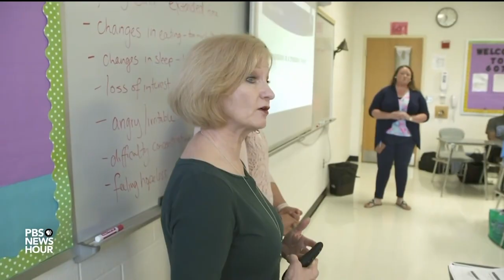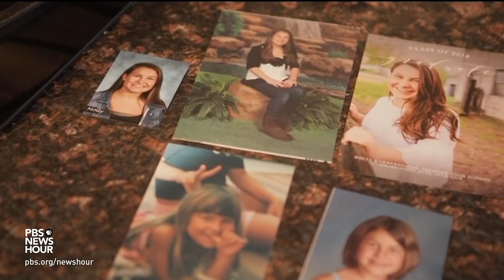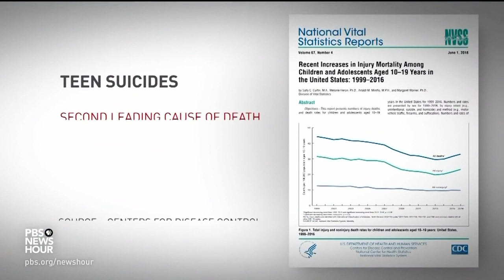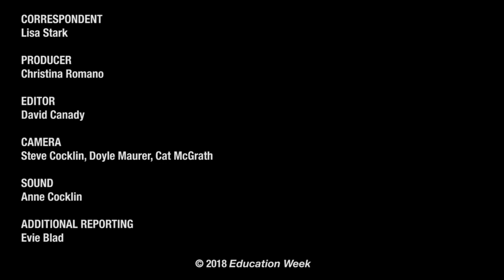A High School Confronts Suicide Prevention Head-On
Youth suicide rates have climbed in the past two decades, and many schools across the country have taken a proactive approach to prevention. Experts say schools are the ideal place to try to prevent suicides, which are now the second leading cause of death for those aged10 to 19. Freedom High, outside Washington, is tackling the issue of student mental health head-on. As a starter, every student and teacher is educated about suicide prevention and students and staff are mobilized to support students who may be at-risk. We talk a look at efforts at Freedom High, where Principal Douglas Fulton says “If we’re not working on building our mental wellness for all our students, we’re missing a piece of education.”

Why Principals Need to Make Student Mental Health a Priority

What Educators Need to Know About Suicide: Contagion, Complicated Grief, and Supportive Conversations: